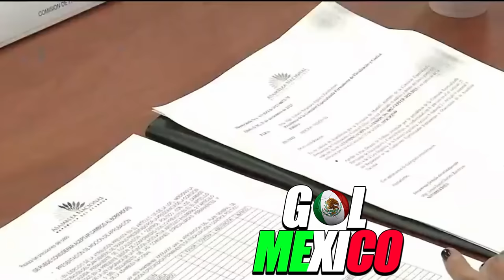ARGENTINOS BUSCAN EN LA B@SURA Y PIDEN AYUDA A MEXICO !! NO PODEMOS COMER DE NUESTRA COPA !!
argentinos piden ayuda mexico , hoy argentina mexico hoy noticias

Resultados de las elecciones en México 2024, en vivo | Con el 10% del voto escrutado, Sheinbaum gana las elecciones presidenciales con un 57,9% y Prensa argentina elogia méxico ¿Quién es Claudia Sheinbaum? Geopolítica de la nueva mujer fuerte de México - El Grand Continent PRIAN REACCIONA ELECCIONES El PRIAN llora en plena conferencia, no acepta la derrota de Claudia Sheinbaum, el Pueblo triunfo y la 4T sigue en todos los rincones de Mexico.

argentina pide ayuda a mexico,
argentina pide ayuda a méxico,
argentinos llegan a mexico,
argentina a mexico,
de méxico a argentina,
argentina sobre mexico,
argentina le pide ayuda a méxico,
argentina le gana a mexico,